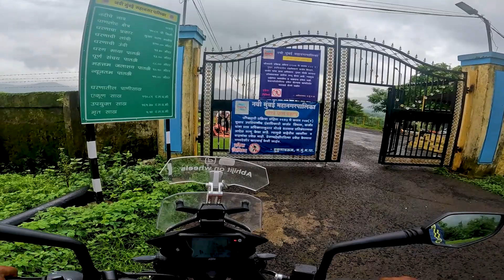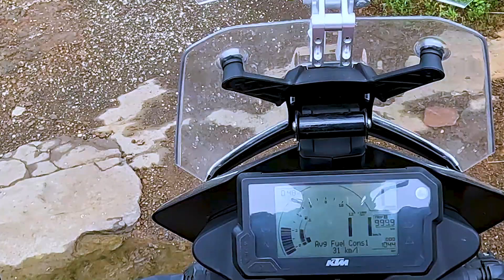MORBE DAM NEAR NAVI MUMBAI | KTM ADVENTURE 250 | KARJAT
▬▬▬▬Social Media▬▬▬▬
One of the best peaceful place near mumbai,  Morbe Dam View Point at navi mumbai and from mumbai  50 to 60 KM away and from pune to 103 KM, Morbe Dam is a gravity dam on the Dhavari river near Khalapur, Raigad district in the state of Maharashtra, India. The Morbe lake is the main water source for the city of Navi Mumbai. Near by beautiful village and near by station is Chowk Karjat one day picnic spot, and also view from morbe dam beautiful sunrise and sunset, you can come thought google map.
i had visit unkownplace almost evening and sun is set so in this video shown in darkness
Beautiful View Point  morbe dharan Panvel you can see hear as  Morbe dam picnic spot and one day picnic spot.